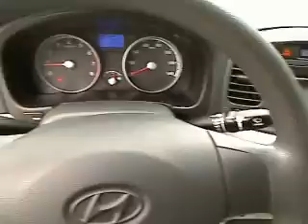2010 Hyundai Accent - 4dr Car San Antonio TX HW5337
2010 Hyundai Accent GLS

Gunn Honda
14610 IH-10 W